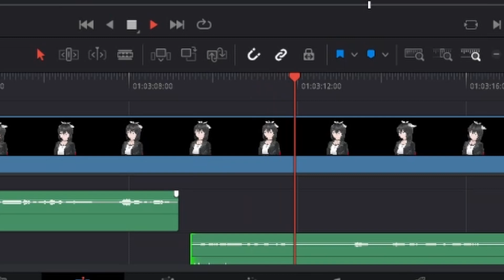Don't watch. You'll lose brain cells.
Why are you here? Don't watch this?
Literally why it takes me so long to edit actual videos. scrubbing is an easy distraction XD
Congrats on watching literal bullshite, have a nice day ;D